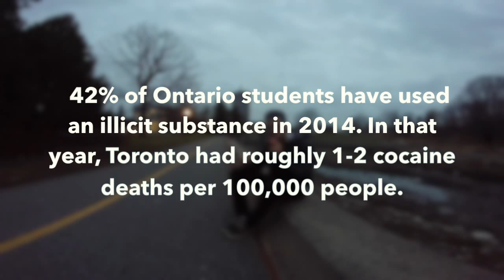Media Teenagers Drugs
Sarah Owen and Rohini Sundaralingam